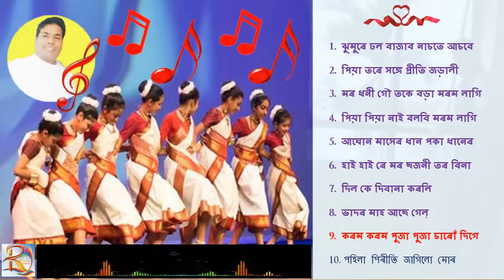Romantic Jhumur Songs | Special for Karam Puja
These songs are collected from our famous singers of Assam.